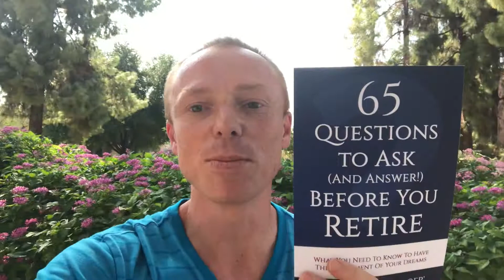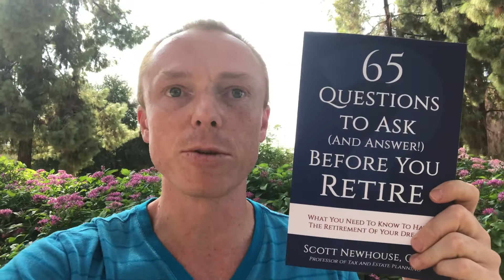How The Pac 12’s Failure To Plan Can Help Your Retirement Plan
Sorry for the abrupt ending, you only missed one word!

2 – Grab a free copy of my books on Retirement Planning
3 – Check out my podcast, Retirement Clarity Radio (available on my or any podcasting platform).